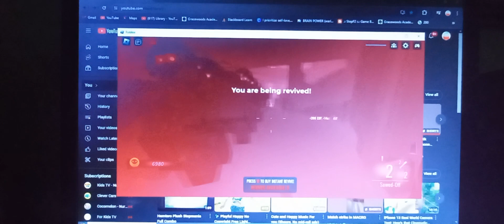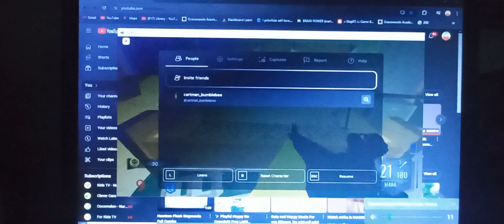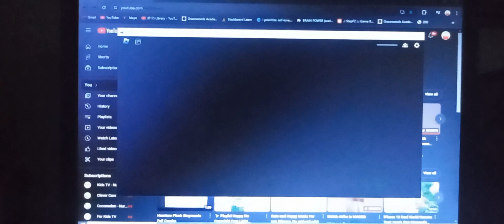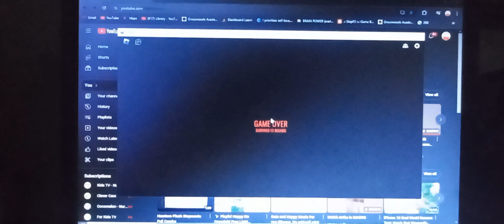Hamtaro Plush Michael Zombies All Weapons Vs Zombies 3 PC Edition